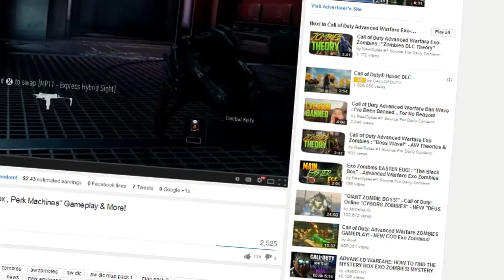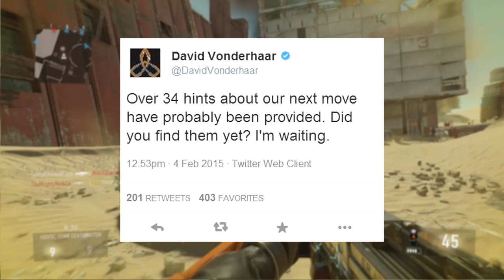Call of Duty 2015 : "World At War 2 CONFIRMED?" - IMAGES! : *FAKE*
Call of Duty World At War 2 has been hinted over and over over the last few weeks, we've broken down images,hints and much more. In today's Call of Duty Advanced Warfare (Gameplay) video we'll be breaking down new images with regards to Call of Duty World At War 2! Now, The year is new. We have a lot more to learn. But if this is true I'd truly be addicted to the game!

ES_From Sweden With Love 3 - Jan Chmelar  ES_Only Memories - Jan Chmelar
If you enjoyed the video check out some of my others below!